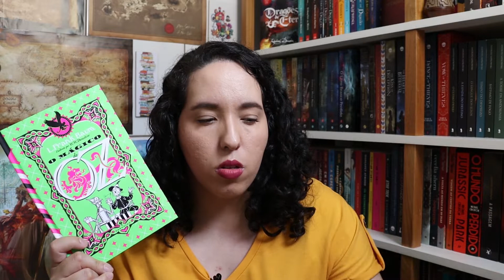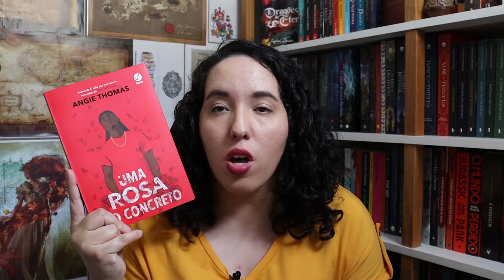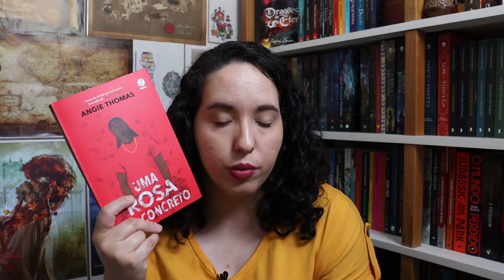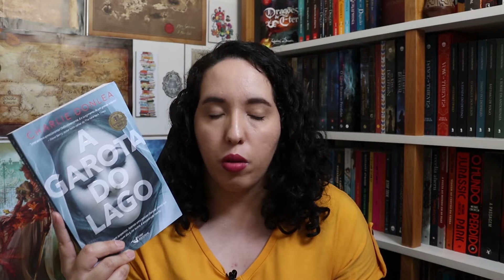Doze livros para 2022 | Raíssa Baldoni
Minha lista de doze livros para ler em 2022.

- Minha Wishlist na Amazon

 - Comprem livros utilizando os links do canal (lembrem-se de esvaziar o carrinho antes de iniciarem a comprar pelo link):